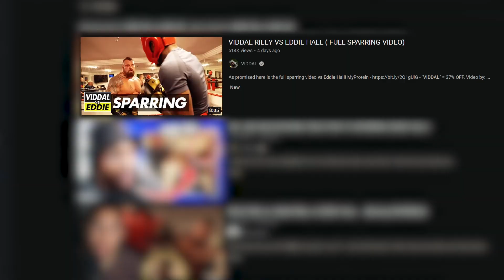STRONGMAN Eddie Hall vs Viddal Riley (Boxing Sparring Match)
Eddie Hall steps into the ring against Viddal Riley in a friendly sparring match. Both being YouTubers, Eddie Hall matched up with Viddal Riley to box in preparation for his upcoming match. Viddal shows Eddie exactly why he wasn’t quite ready for his future boxing match and as we saw, the results of the match prove it.

Original Video!